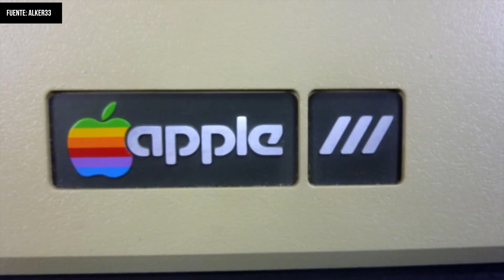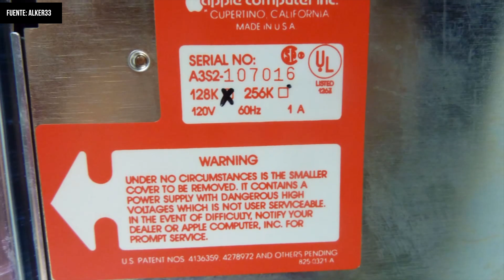5 productos que Apple no debió haber lanzado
En este video vamos echar la mirada atrás y vamos a recordar aquellos productos que pasaron sin pena ni gloria por Apple. Cinco productos que Apple no debió haber lanzado.